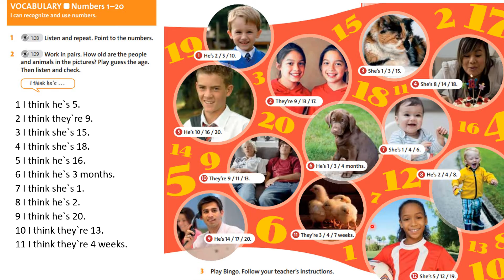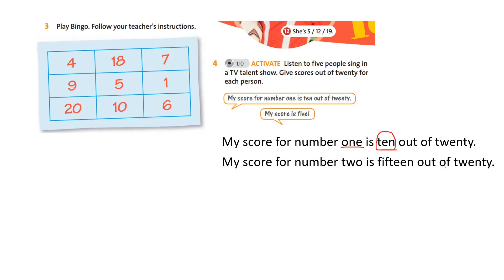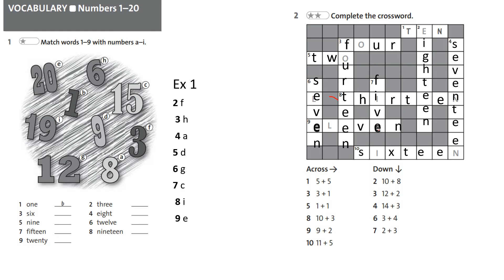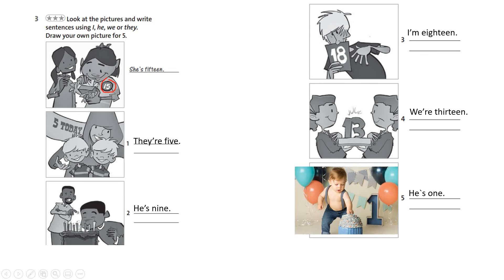Ағылшын тілі 5 сынып. English Plus Home and away Student`s book 8 бет, Workbook 8 бет жауаптарымен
Сабаққа арналған ҚМЖ мен тапсырмаларды төмендегі сілтемеден таба аласыздар.